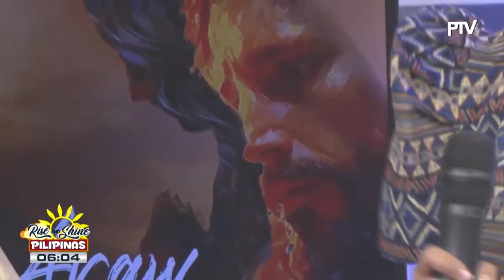Performer of the Day | Gianne Hinolan